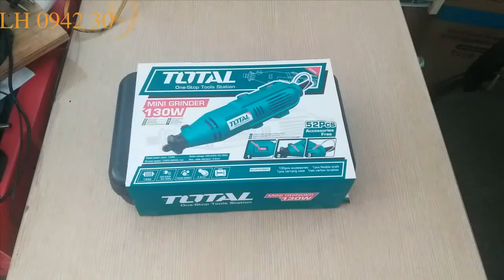MÁY MÀI KHUÔN MẪU TOTAL 130W /nguyenchidam